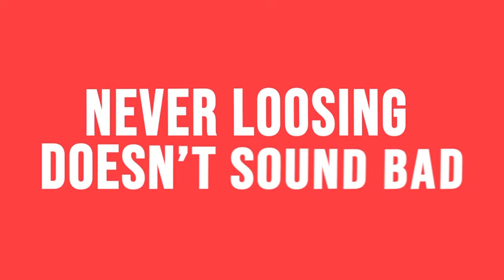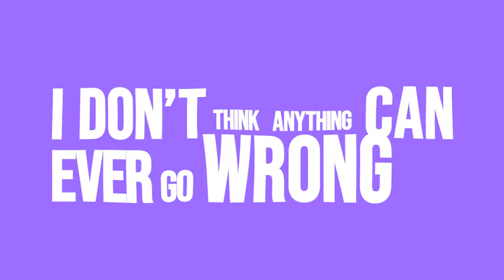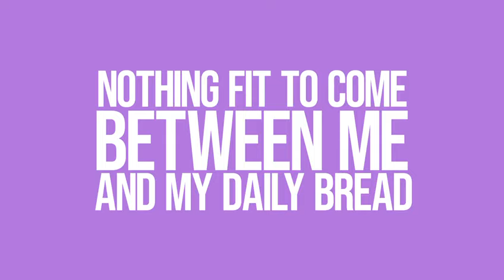Skales - As I Wake Up (Lyrics video)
"As I Wake Up" by Skales.

Learn to sing it!

As I wake up I won’t let no negativity

Enter my head

Nothing fit to come between me

And my daily bread

On my side it’s green when others Dey say

E Dey red

Oil Dey my head oooooo

Screw me over I go bounce back

This a winner man sound track

Never loosing doesn’t sound bad

Never pity only congrats

Never is it heard say my tank is on E

Everything Dey work just like e suppose be

Oil Dey my head

To the soul of my feet

Ooooo

Enter my head

E Dey red

Enter my head

E Dey red

All I do is win win win

Win win win win win

I don’t think anything can ever go wrong

Bad as e bad I go come out strong

Made many mistakes back when I was young

Was lost ina the dark now I see the sun

Wooooo

Any spell wey dem cast upon me

Don miss road the game is over

It’s another day and I’m feeling lucky

Like a four leaf clover

Ooooo

Enter my head

E Dey red

Enter my head

E Dey red

Win win win win